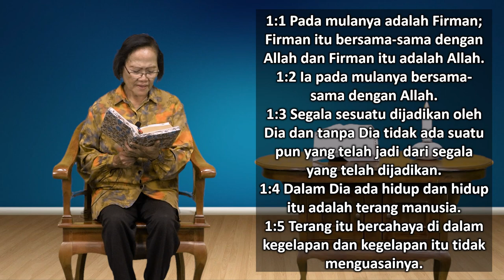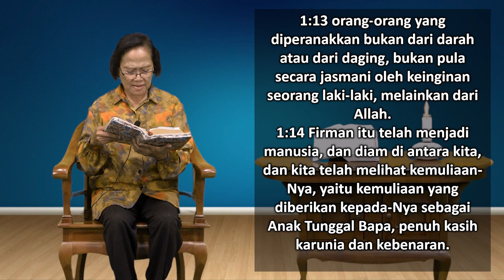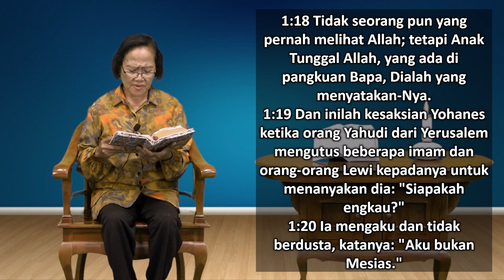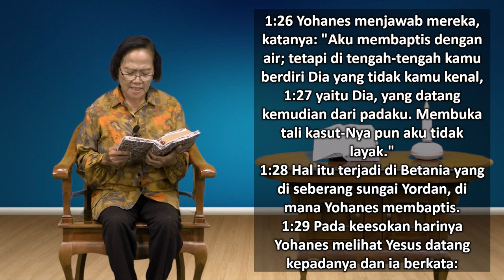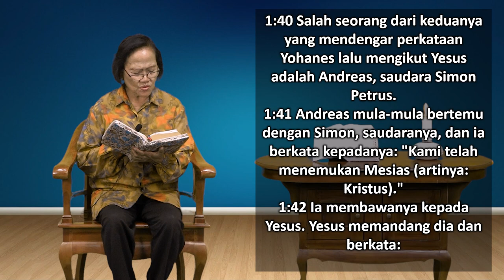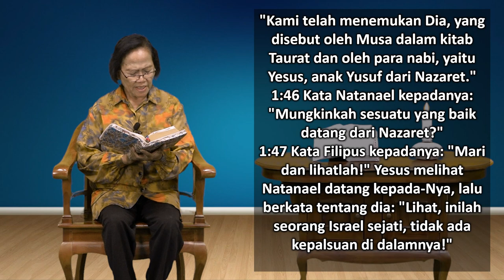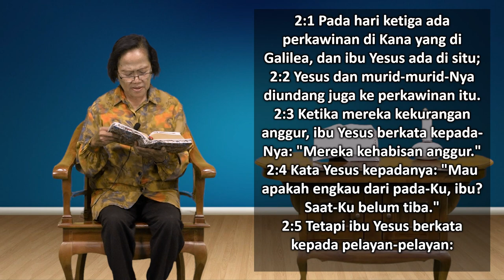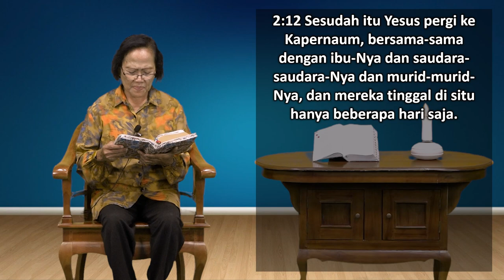Mari Membaca Alkitab | Hari ke 283 | Selasa, 10 Oktober 2023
Bacaan : Yohanes 1:1 - 2:12
Tema : "Ceritakan Kepada Teman"